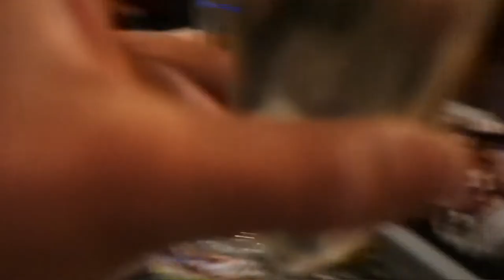mijn oud en nieuw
Welkom jongens en meiden op mijn Youtube kanaal. Mijn naam is Nick en ik ben een beginnende Youtuber. Ik vond het leuk om te vloggen op mijn prive verhaal dus heb ik besloten om een Youtube kanaal te beginnen.  Veel kijk plezier.